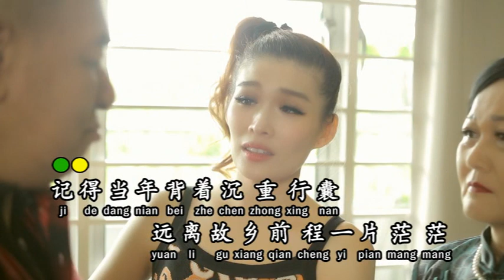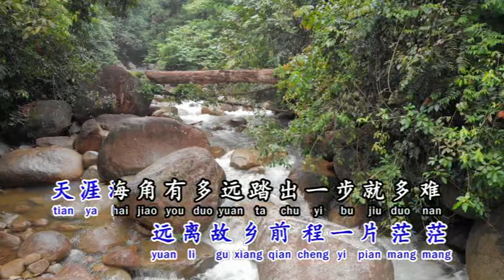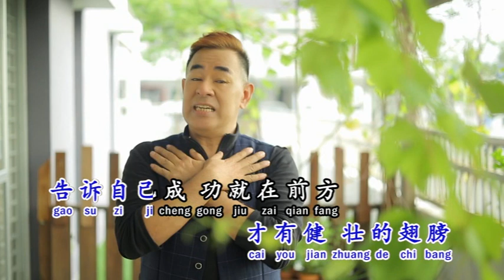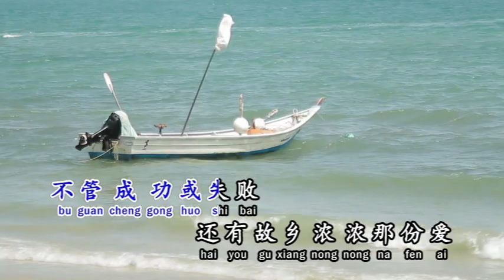刘汉文【等我回来】Original Music Video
刘汉文, 刘伟强《飞鸟传奇》 最新专辑创作曲【等我回来】词曲: 唐伟铭